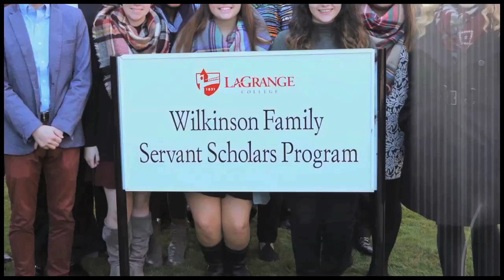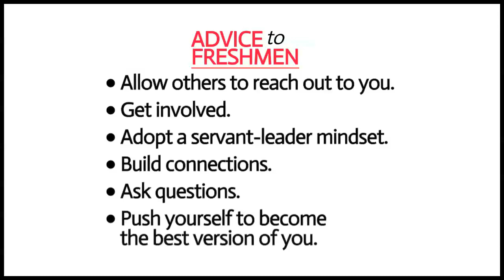Jonathan Grimes: Advice for Freshmen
Senior Business major Jonathan Grimes shares how he managed to fit in and yet retain his own distinct personality as a freshman at LaGrange.